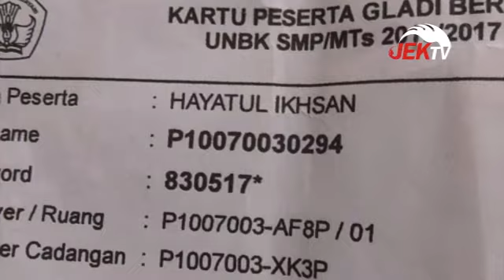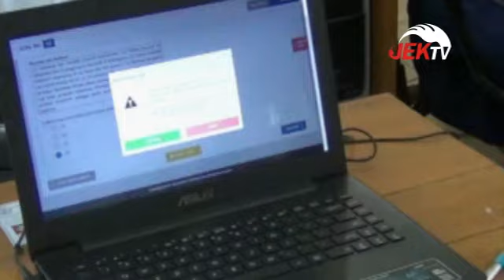JELANG UJIAN NASIONAL BERBASIS KOMPUTER